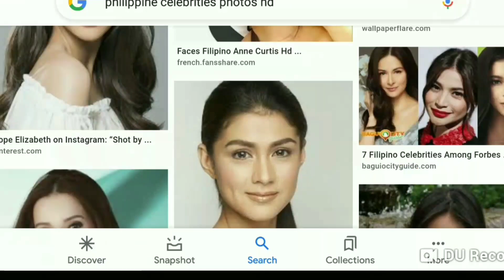Mag asawang artista na bidyohang may ginagawang di maganda Patnubay ng magulang ay kailangan